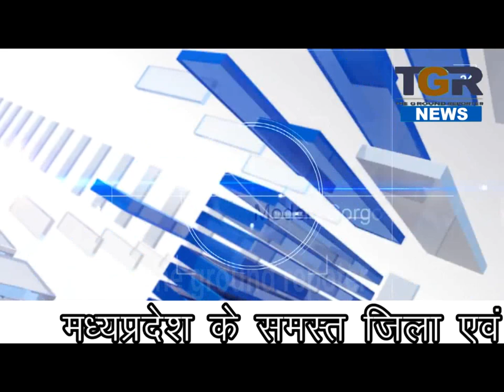तिरंगे की अहमियत एक सफाई कर्मी को पता है ,शासकीय कर्मचारियों को नही, देखे खबर